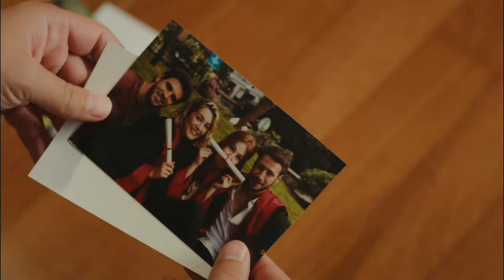Tüm Aile Yemek Masasında Toplandı - İyi Günde Kötü Günde 2. Bölüm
Perihan, tüm aileyi yemeğe davet etti. BÜYÜK AİLE YEMEĞİ

Bir yanda nikah masasında terk edildiği adamın düğününü organize etmek zorunda kalan Leyla, diğer yanda gitmesinin nedenini herkesten saklayan Sarp ve ikilinin ortasında her şeyden habersiz evlilik hayalleri kuran  Melisa… Kaderin cilvesi birbirlerine düğümlenen bu üç kişinin hayatı öylesine karışır ki çözebilene aşk olsun.

Oyuncu Kadrosu:
Leyla: Elçin Sangu
Sarp: Ozan Dolunay
Melisa: Yasemin Allen
Aslıhan: Şenay Gürler
Meral: Derya Alabora
Perihan: Nergis Kumbasar
Halil: Hakan Salınmış
Arda: Ali Yağcı
Bülent: Sinan Albayrak
Yasemin: Hande Yılmaz
Seda: Deniz Işın
Can: Tugay Erdoğan

Yapım: O3 Medya
Yapımcı: Saner Ayar
Yönetmen: Metin Balekoğlu
Senaryo: Pelin Karamehmetoğlu, Aksel Bonfil